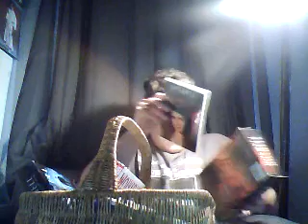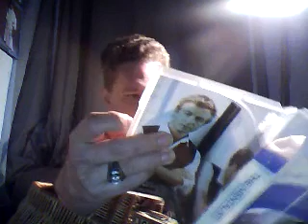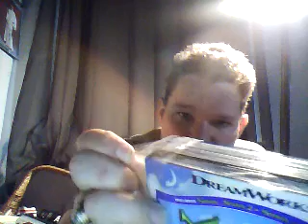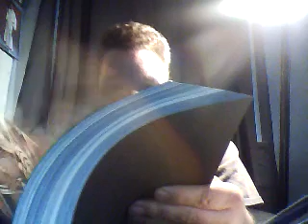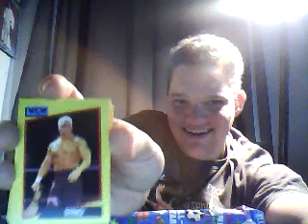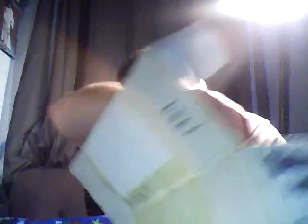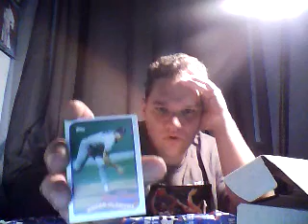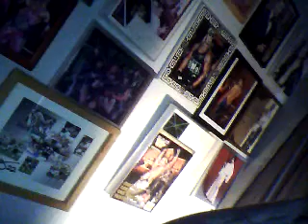Haul from Beef and Beer ASMR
I display a MASSIVE haul I won in raffles at a beef and beer party. :D Hopefully it will induce tingles/relaxation.